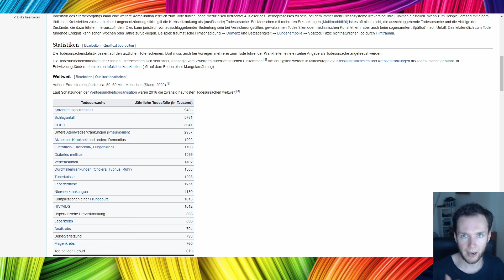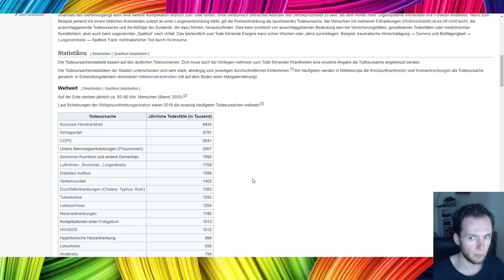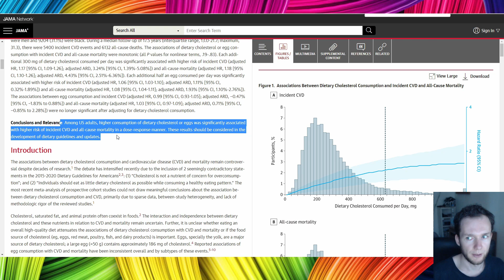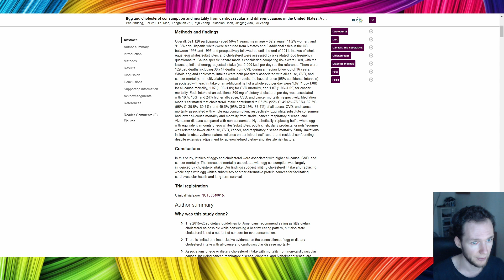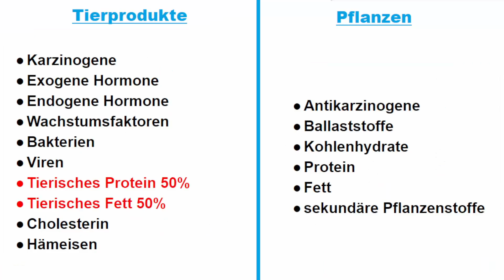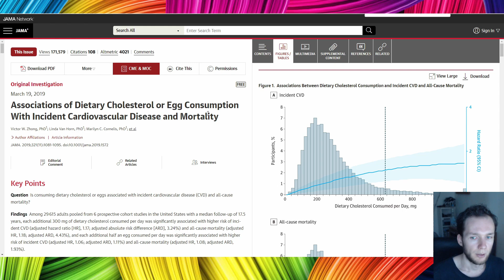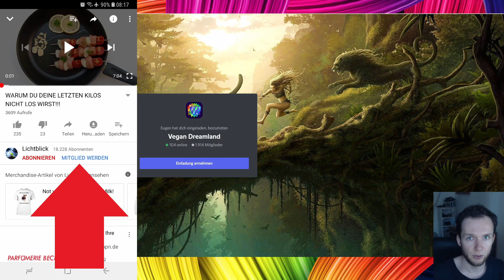Wie gesund sind Eier wirklich? 2 gigantische Studien - Herz-Kreislauf-Erkrankungen steigen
Eier ohne tierische Bestandteile
Wie gesund sind Eier wirklich? 2 gigantische Studien - Herz-Kreislauf-Erkrankung steigen